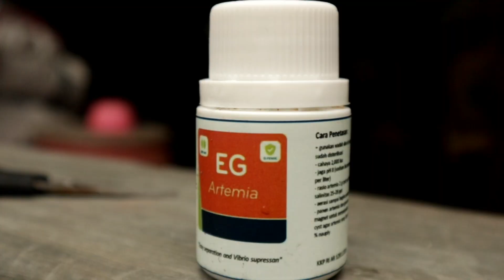CARA MEMISAHKAN CANGKANG ARTEMIA || PAKAN BURAYAK CUPANG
Artemia adalah jenis ikan yang primitif. Udang yang berukuran sangat kecil ini hidup di pesisiran yang memiliki kadar garam cukup tinggi. Hewan air ini bisa tumbuh dan berkembang dengan baik pada suhu 25—30 derajat Celcius.

Bagi Ponakan Pakdhe yang ingin pesan alat ini boleh langsung DM ig Pakdhe atau @aqualife_id

Ada metode khususnya yang nanti akan Pakdhe bahas di video ini.
Ingin tahu bagaimana caranya?
Silakan langsung simak saja video Pakdhe berikut ini. Jangan sampai di skip, nanti salah informasi. Selamat menyaksikan 😁

TEAM =

(Cupangku Pakdhe)

Bantu Like & Komen, bila perlu Share. (Agar ponakan PakDhe yang lain pada tahu).
Bantu tekan Loncengnya, Bila Ingin tidak ketinggalan dan mendapat info terbaru.

Terima Kasih & Salam Cupangku Pakdhe 🙌